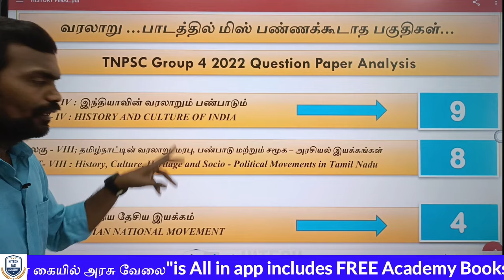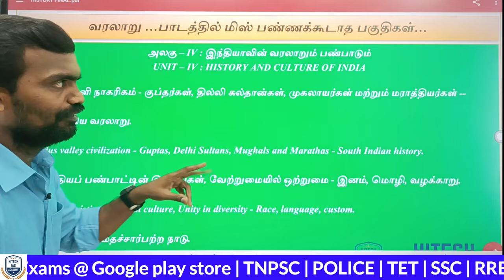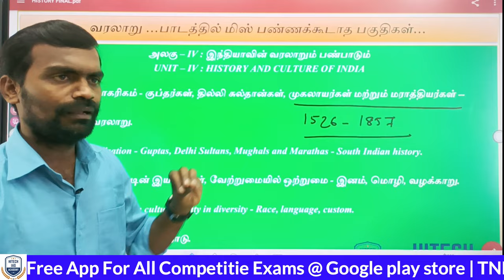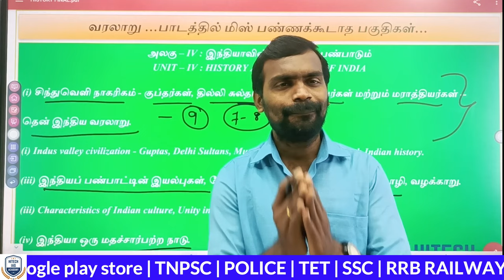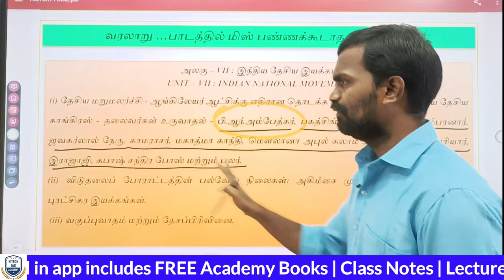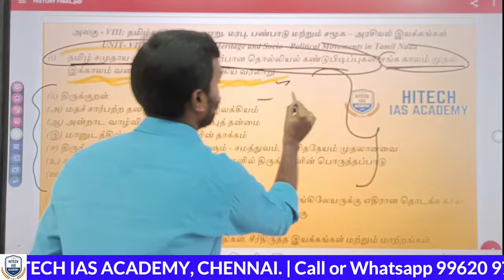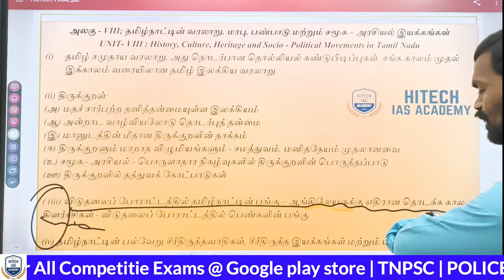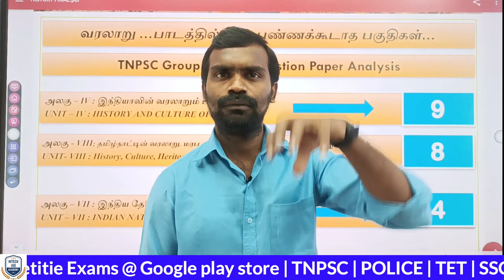ஒரே வீடியோவில் வரலாறு FULL MARKS எடுப்பது எப்படி? HISTORY | TNPSC | GROUP 4 | STUDY PLAN